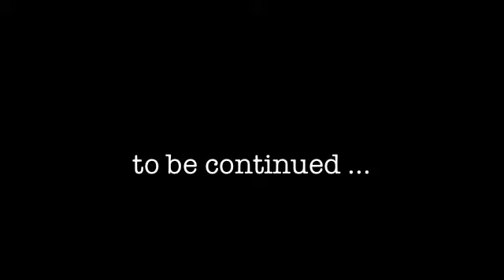Waiting for the Apocalypse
What me worry! ... waiting for December 21, 2012.